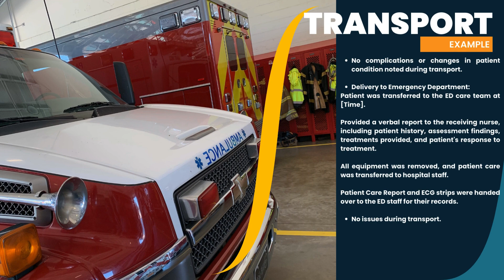EMS Chart Writing | Treatment & Transport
How's that chart coming along?
Here are some final tips on writing that narrative.
It's not the only way or, the best way.
Use what works for you.

🚑 Be Better At EMS 🚑